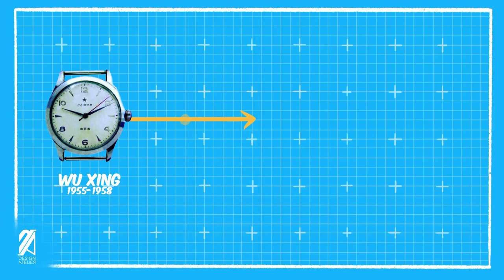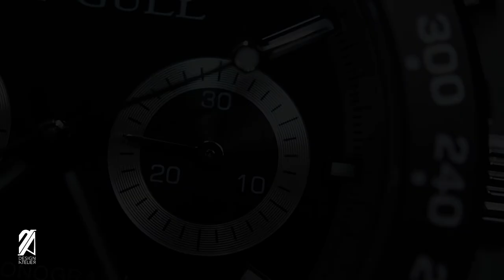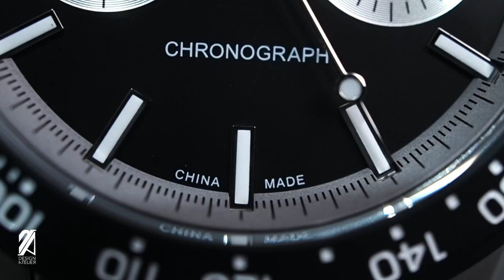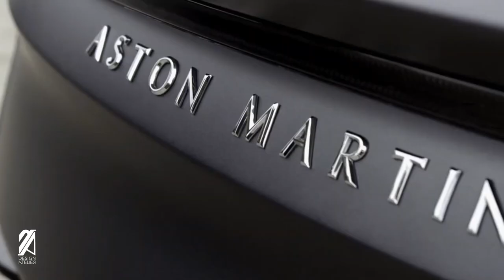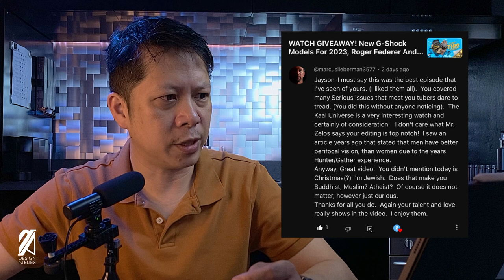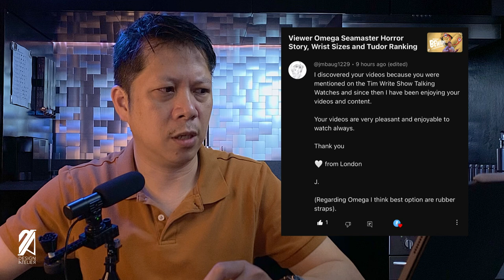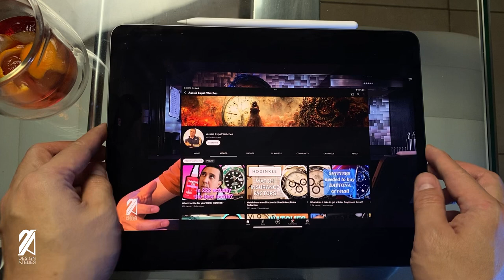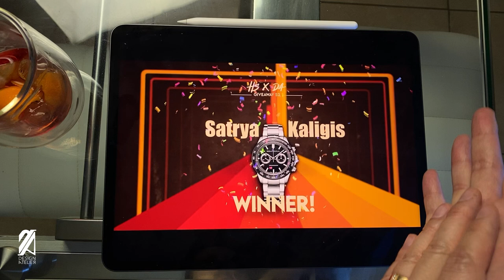Are You Desperate For A Watch?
Designer Notes Episode 258
Could you be desperate for that next rolex purchase? How about that omega that you’ve been saving for? God forbid for a desire for an Invicta? Could you be headed for ruin in more ways than one?
On this episode of Designer Notes, We’ll be reviewing one of the best chronographs that you can get from china, we’ll be discussing the curious case of the rarest Seamaster in the world and finally a viewer expresses his disappointment despite my best efforts to sell him a watch.

* Tag @DesignAtelier  and @HorologyStory
* post a wrist shot and tag 10 of your friends along with the HSXDA2

Chapters:
0:00 - Introduction
0:30 - Sea-Gull Sports Chronograph Hands-On Review
8:12 - Blueprint For Exclusivity: Neiman Marcus Fantasy Gift Seamaster
14:34 - Viewer Comments
36:27 - HSXDA2 Giveaway
38:06 - Mr. Zelos
38:28 - Outtakes